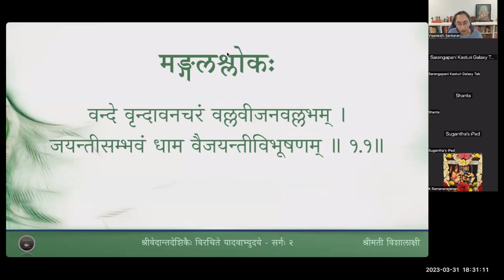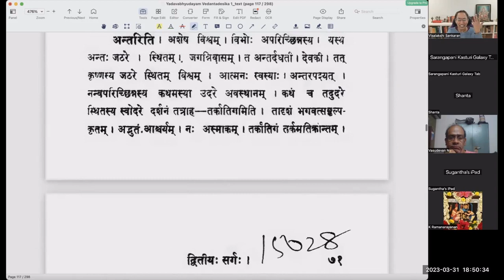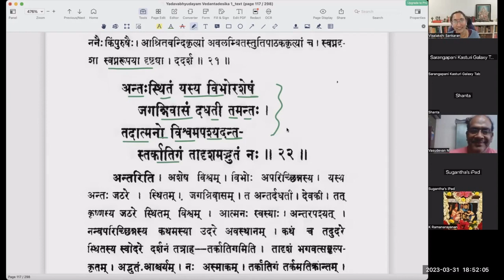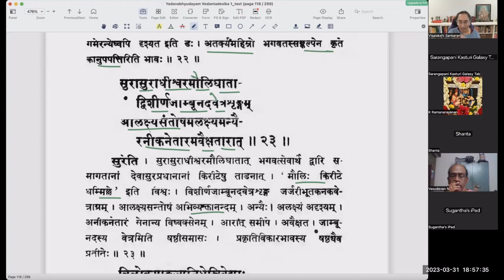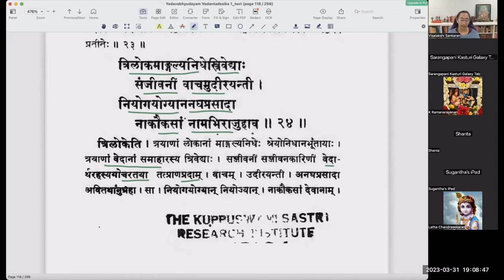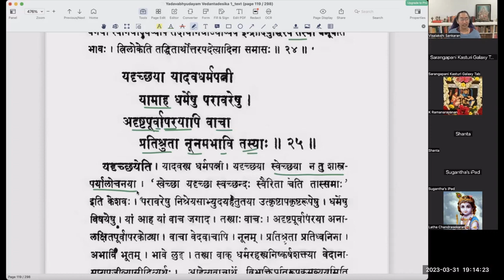यादवाभ्युदयम् - Sarga 2 - Lesson 05 - Slokas 20 to 25(Tamil)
वर्गः ५ - देवक्याः दौर्हृदलक्षणानि

परिक्रमप्रेक्षितभाषिताद्यैरन्यादृशैराप्तविभावनीयैः ।
मदोपपन्ना मदलालसा वा जि (जा) तश्रमा वेति जनैः शशङ्के ॥२.२०॥
शेषे शयानां गरुडेन यान्तीं पद्मे निषण्णामधिरत्नपीठम् ।
हयाननैराश्रितवन्दिकृत्यां स्वामाकृतिं स्वप्नदृशा ददर्श ॥२.२१॥
अन्तःस्थितं यस्य विभोरशेषं जगन्निवासं दधती तमन्तः।
तदात्मनो विश्वमपश्यदन्तस्तर्कातिगं तूदृशमद्भुता नः ॥२.२२॥
सुरासुराधीश्वरमौलिघातात् विशीर्णजाम्बूनदवेत्रशृङ्गम् ।
आलक्ष्यसंतोषमलक्ष्यमन्यैरनीकनेतारमवैक्षतारात् ॥२.२३॥
त्रिलोकम(मा)ङ्गल्यनिधेस्त्रिवेद्याः स्जीवनीं वाचमुदीरयन्ती ।
नियोगयोग्यान् अनघप्रसादा नाकौकसां नामभिराजुहाव ॥२.२४॥
यदृच्छया यादवधर्मपत्नी यामाह धर्मेषु परावपेषु ।
अदृष्टपूर्वापरयापि वाचा प्रतिश्रुता नूनमभावि तस्याः॥२.२५॥